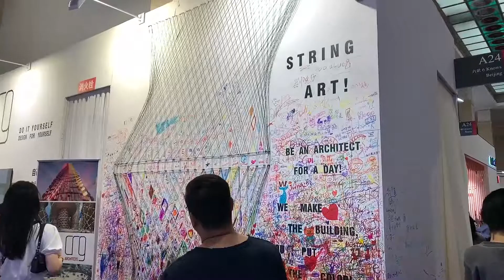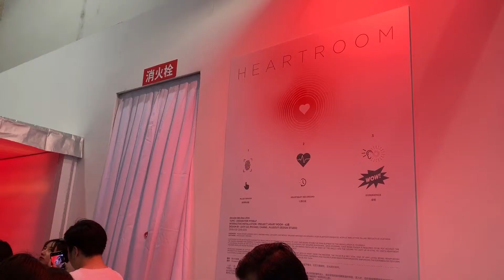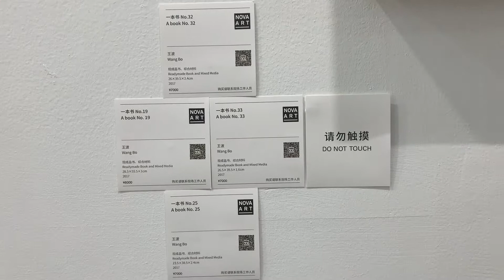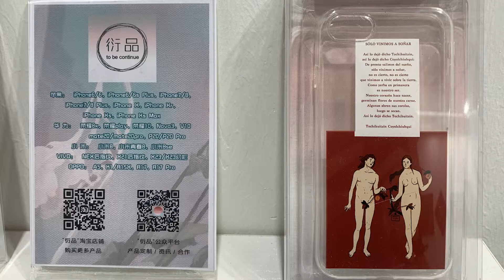Art Beijing & Design Beijing 2019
Today I visited the remaining 3 pavilions at Art Beijing art fair. It was very different from the impressions I had yesterday. I thought I was in the wrong venue upon entry! Tesla cars and furniture? Wait a second! If you are interested in art merchandising, interior design and works of emerging artists, stay with me in this video.